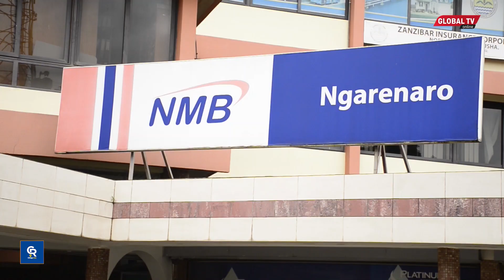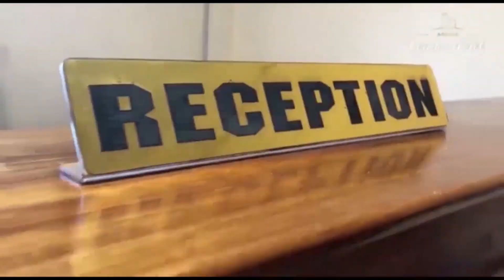BODABODA 13 ARUSHA WAPATIWA BAJAJI MPYA NA BANK YA NMB,KUPITIA UMOJA WA BODABODA BILA DHAMANA..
Bank ya NMB Kwa kushirikia na na Umoja wa waendesha pikipiki Arusha wamefanikisha kutoa mkopo wa Bajaji 13 kwa vijana waendesha Pikipiki wa Arusha bila mashariti ya dhamana